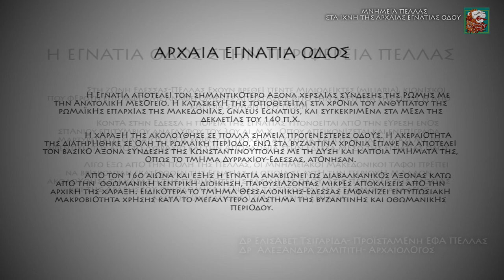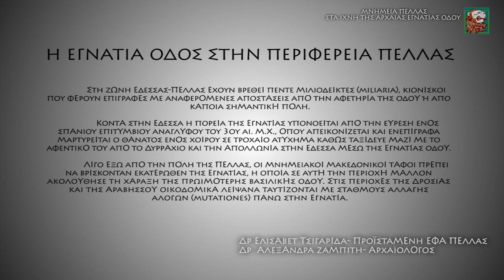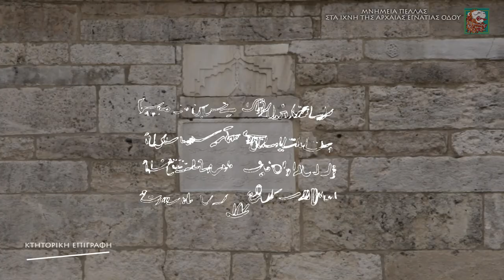Μνημεία Πέλλας στα Ίχνη της Αρχαίας Εγνατίας Οδού